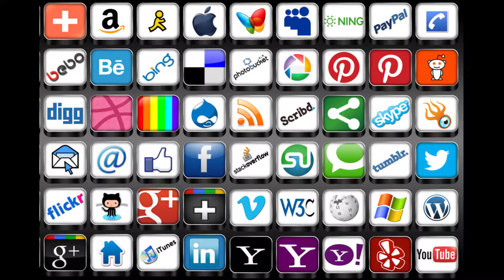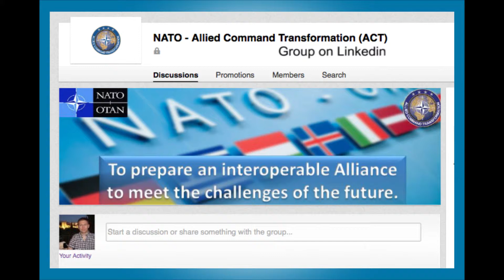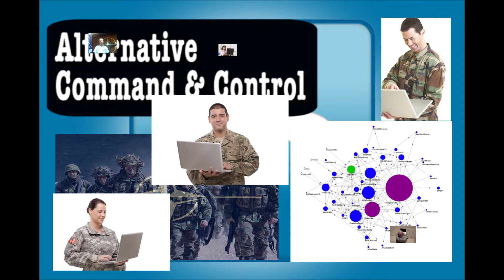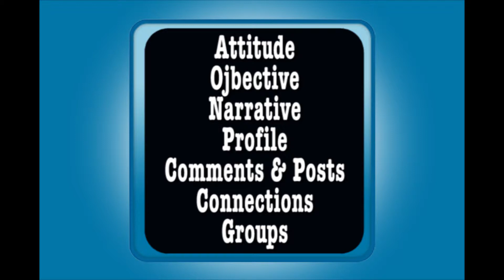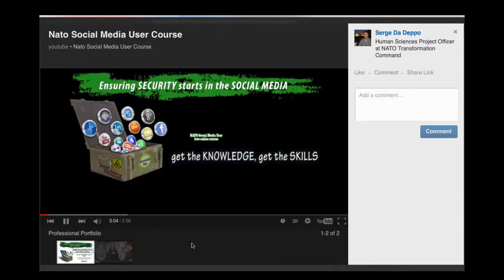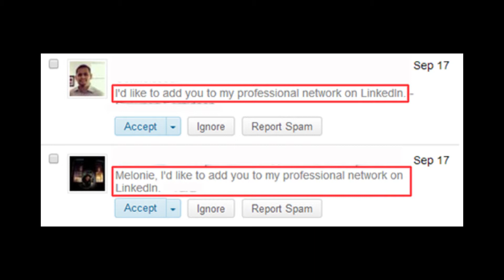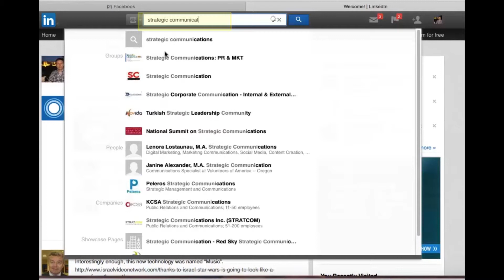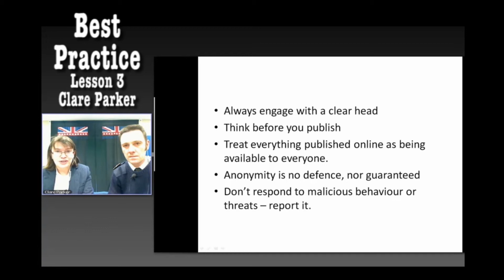LinkedIn for Defense Personnel - Nato Social Media User Course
Lesson 10 - Nato Social Media User Course